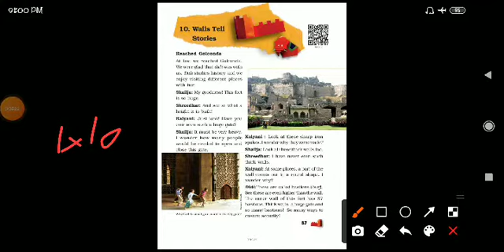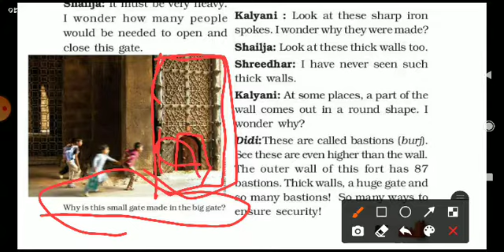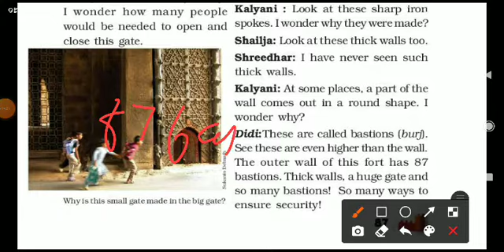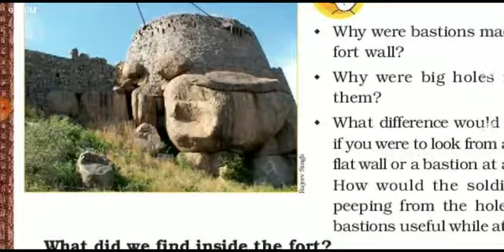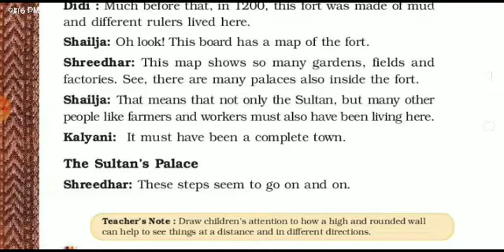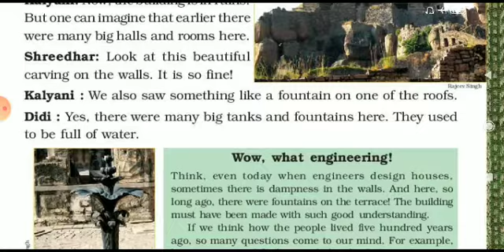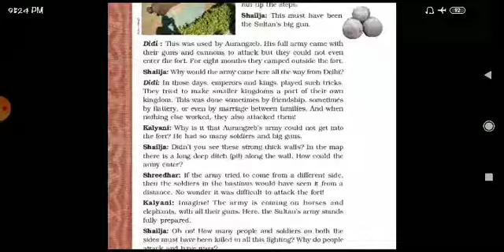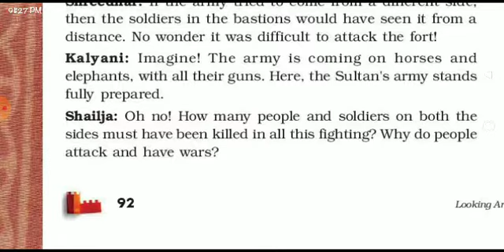Class-5th!! Subject-Evs!! Chapter-10(Wall Tell Stories) part-1